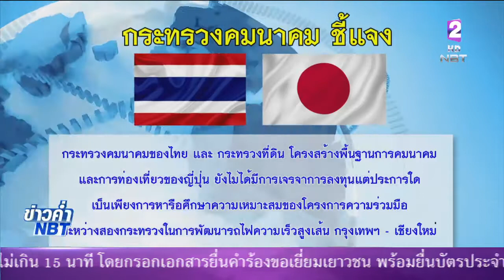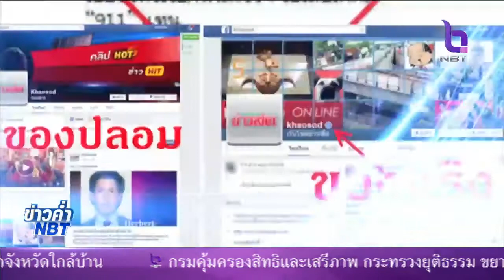'คมนาคม' ยืนยัน 'ญี่ปุ่น' ไม่ยกเลิกลงทุนรถไฟความเร็วสูง'กรุงเทพฯ-เชียงใหม่'